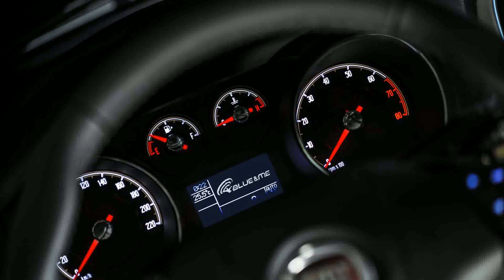novo linea 2015 model